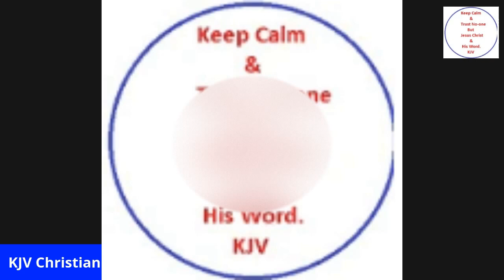The Hypocrisy of Accountable KJV Aaron Deerin others